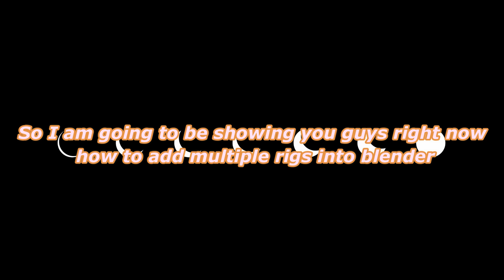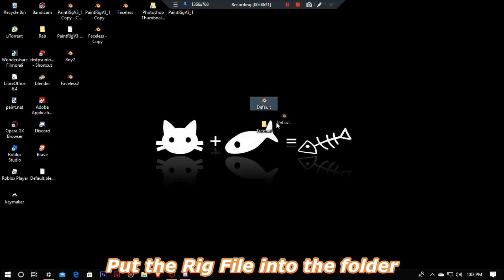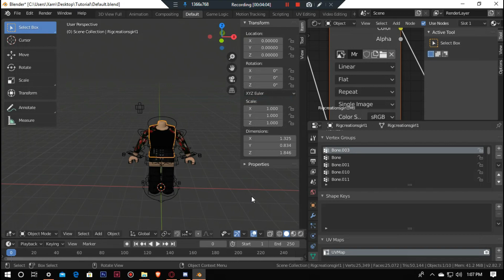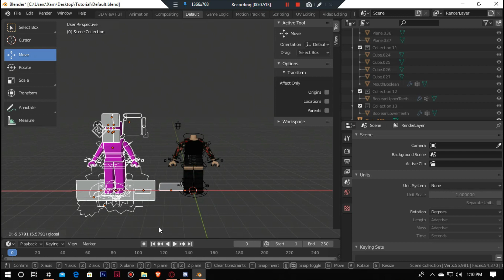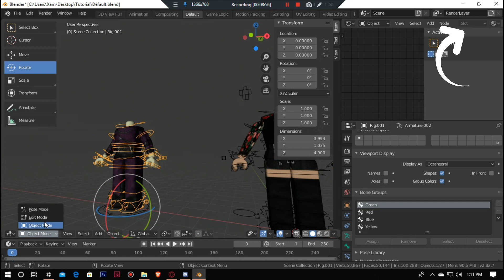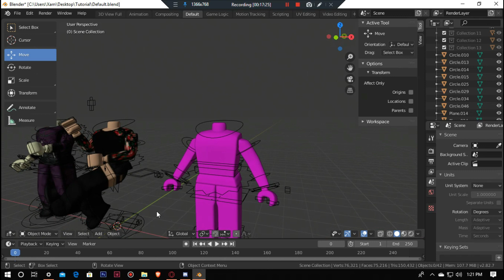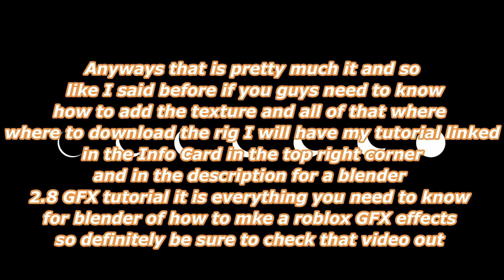How to add Multiple Rigs in Blender 2.8 || Roblox Blender 2.8 Tutorial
🦋Open me!🦋

JOIN MY ROBLOX GROUP HERE!

︵‿︵‿୨♡୧‿︵‿︵
      ✩Downloads✩

ଘ(੭*ˊᵕˋ)੭* ੈ♡‧₊˚
︵‿︵‿୨♡୧‿︵‿︵

50 ✔
100 ✔
200✔
300
400
500

︵‿︵‿୨♡୧‿︵‿︵
FAQ;

Bandicam

Filmora 9 Wondershare

-What do you use to design clothing for Roblox?
Paint. Net (pdn)

-How often do you upload YouTube videos?
MHM i dont really know lololol

︵‿︵‿୨♡୧‿︵‿︵
            Credits:

✩Intro made by Me LOL

🎀 Leave video suggestions down below!

💕-xoxo mrninjalink?